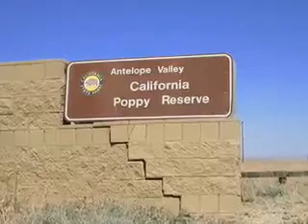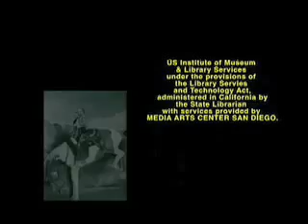Desert Wild Flowers by Christine Mendoza